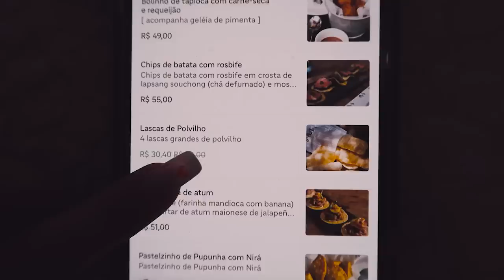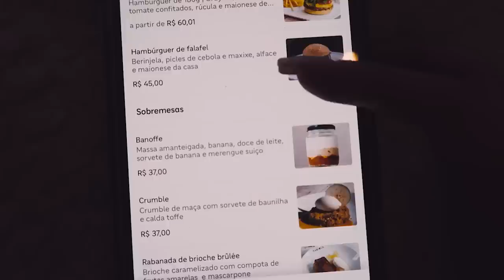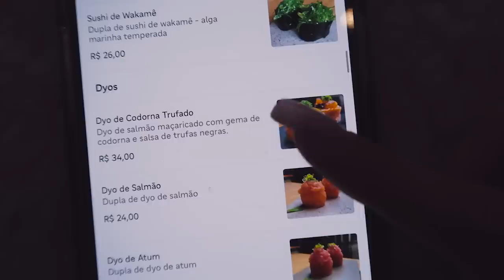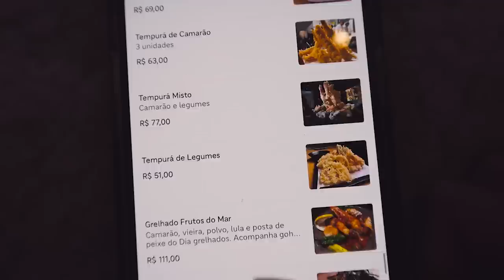COMPAREI A BANOFFEE DA HELENA RIZZO E DO LÉO YOUNG - Duelo de Masterchef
Provei a Banoffee da Helena rizzo e do Léo Young e comparei os dois: preço, entrega, apresentação e sabor!!